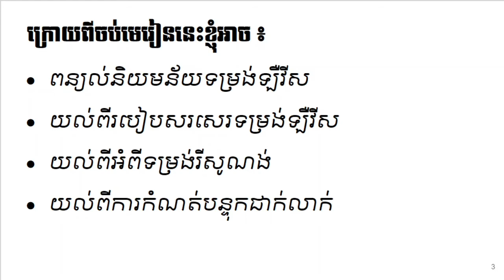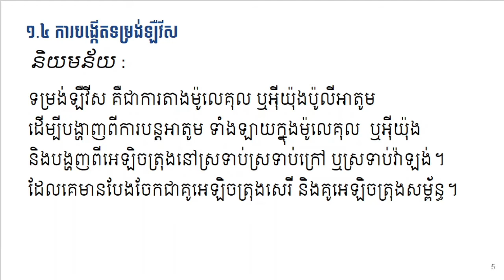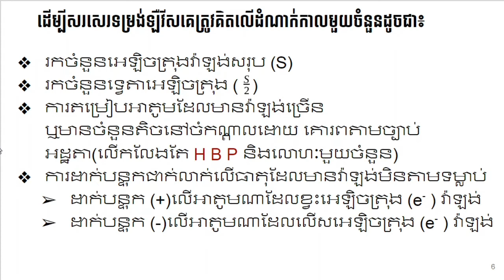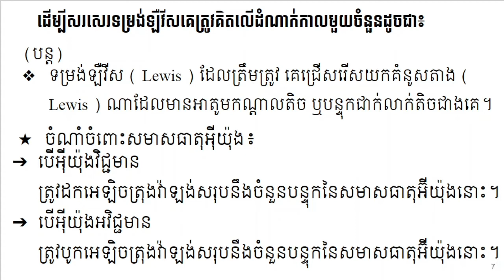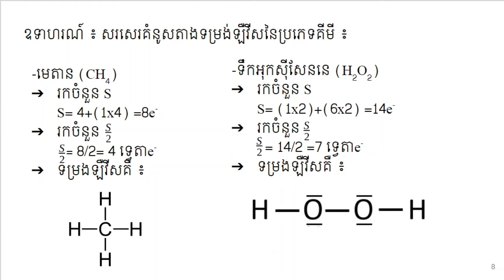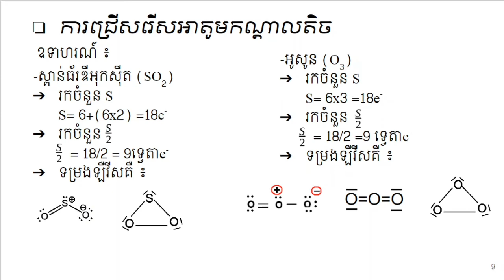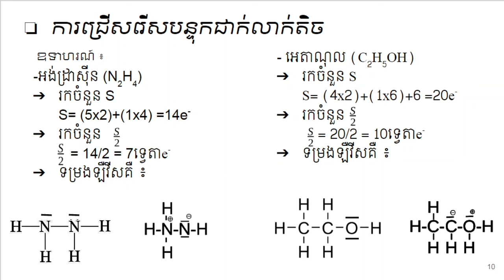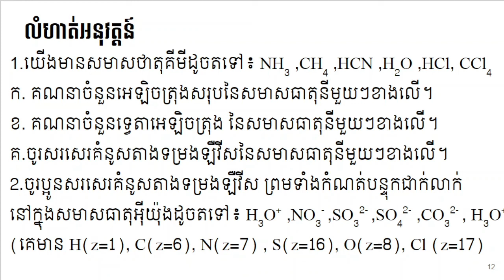11_មេរៀនគីមី_ជំពូកទី៦ ស្តរ៉េអូគីមី_មេរៀនទី១ ធរណីមាត្រនៃម៉ូលេគុល